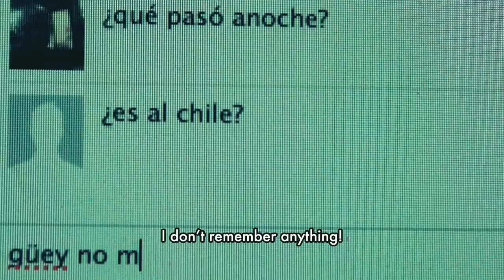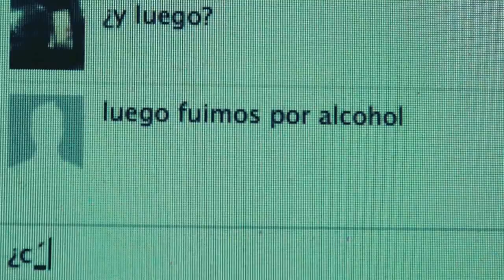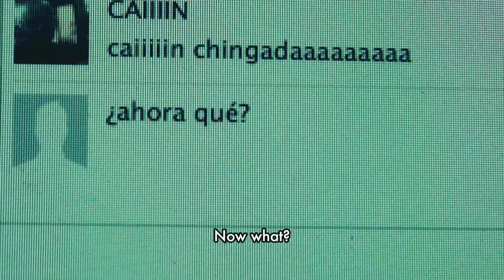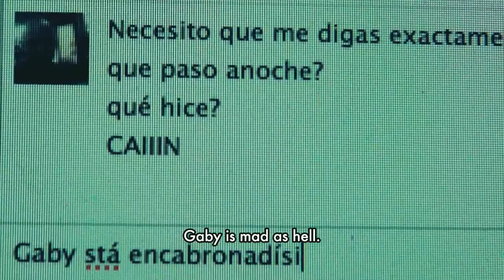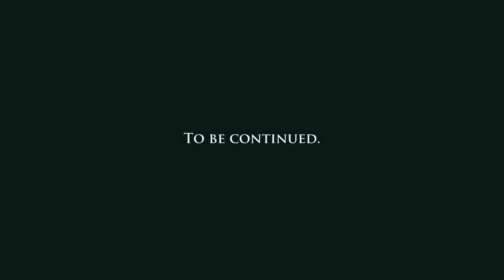CAÍN (Day 2)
El miércoles 20 de Junio fue encontrado en un lote baldío el cuerpo sin vida de un joven de aproximadamente veinte años. En el lugar de los hechos se encontró además una cámara de video, con grabaciones realizadas durante los 24 días anteriores al crimen en cuestión.

Compartimos dicho material con el fin de esclarecer las causas de dicho asesinato y con la esperanza de encontrar al responsable.

Starring: Gerardo Alonso | Emanuel Anguiano | Omar Moreno | Bernardo Zurita

Direction: Emanuel Anguiano & Gerardo Alonso
Story: Emanuel Anguiano
Editing: Emanuel Anguiano

A production by IC Productions & REAP Films